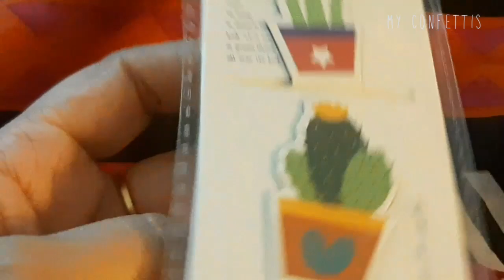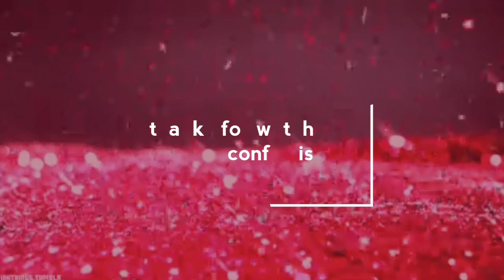Ramazan day routine |my confettis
A little bit about me: Hello there, I'm Erum! On my channel you'll find videos on Beauty, Lifestyle and Style! I love creating diverse content; being a mum, an entrepreneur and art-lover, I film about some of the things I'm passionate about. I usually start my videos with, "As-salaamu 'alaikum", which is a greeting that can be translated to 'peace be with you'.

I'm grateful for the wonderful support I've received from viewers. :* _ Erum